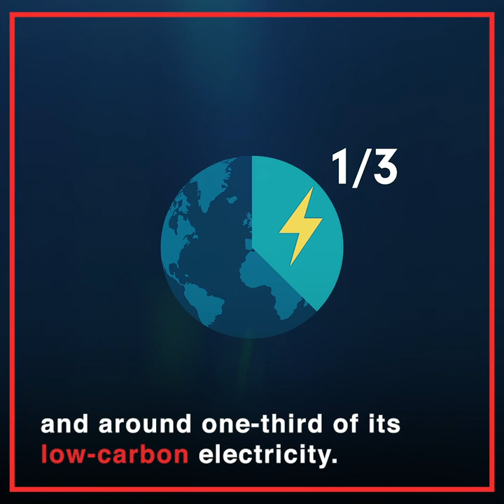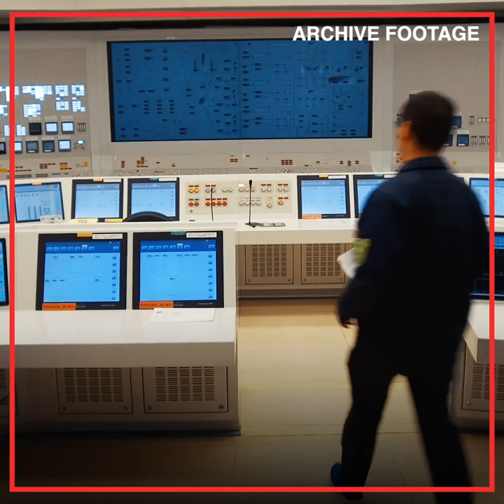What happens to a nuclear power plant during COVID-19?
What happens to a nuclear power plant during a pandemic lockdown?

Currently, all 442 nuclear power reactors worldwide are in operation. They continue to provide 10 percent of the world’s electricity and around one-third of its low-carbon electricity. Nuclear power plants can continue operation because of their contingency plans, which include what to do during a global pandemic, such as COVID-19. If there is a concern that not enough staff are fit for duty, nuclear reactors could be pre-emptively shut down and maintained in a stable condition.